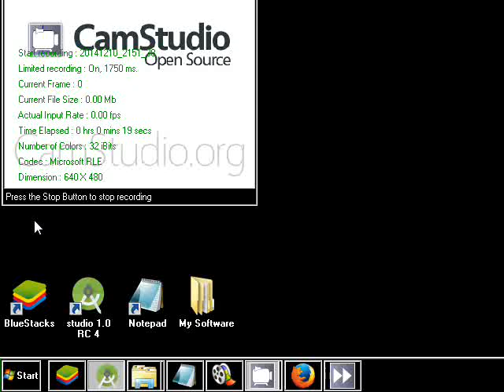The First 7 Steps in Android for programs which use SD-card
Put the file ReadMe.txt in the folder Test
Put the folder Test in the folder SharedFolder
Put the folder Test in the SD card of your device

Start BlueStacks and wait and wait.
Start Android Studio and wait and wait
Create your first project Hello World and wait and wait
Push the button Run and wait and wait

Success